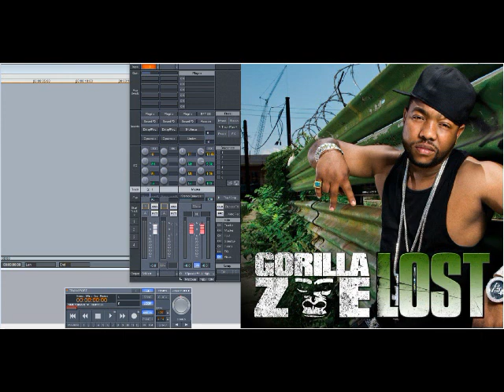Gorilla Zoe - Lost (Slowed Down)